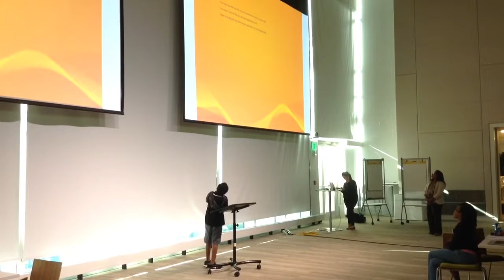Congressional App Challenge Hackaton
Fidelity Investments and Congressman David Price